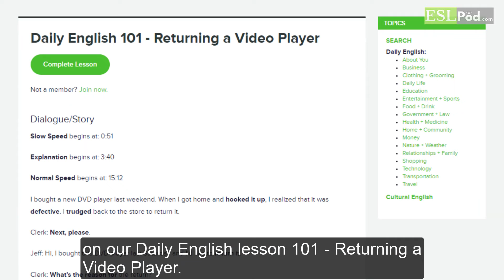Speak English Mini: To Credit (Something) Back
WHAT DOES "TO CREDIT (SOMETHING) BACK" MEAN?

Learn the meaning of the phrase "to credit (something) back" in this Speak English Mini video.

Looking for an easy, convenient way to improve your English?

Try our new "Speak English with ESLPod.com" podcast subscription on Apple Podcasts.

~Jeff